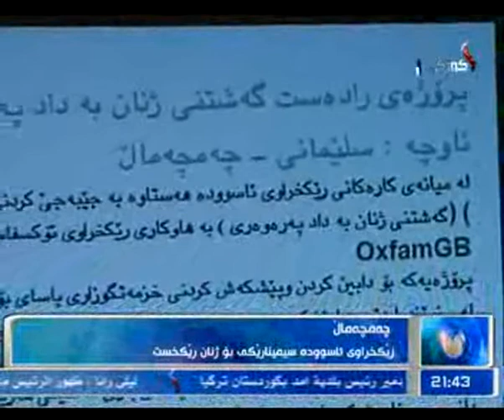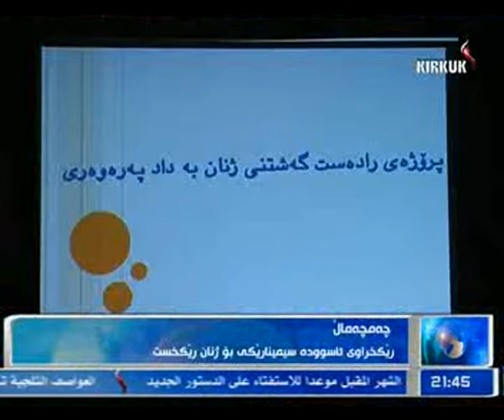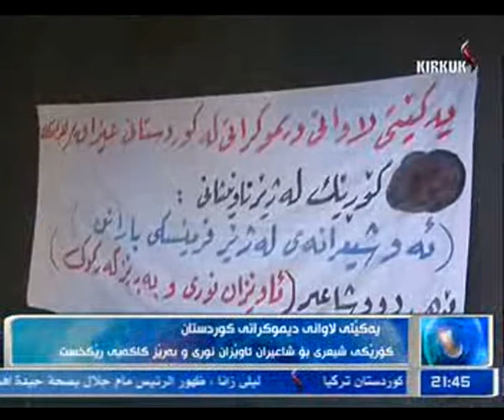راپۆرت - بناز سعید 14-12-2014